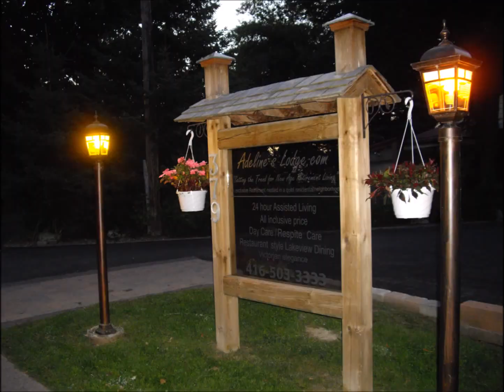人恋しくて（南沙織さん）cover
前にアップしたものは雑音が多かったので再録しました。
歌うたびに違ってしまうので同じには歌えていませんが挑戦してみました。